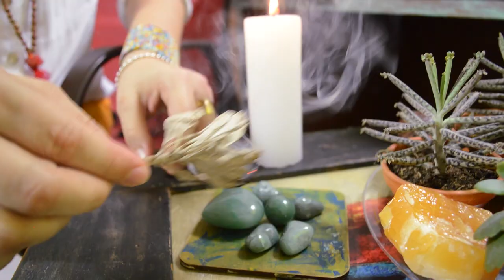💚 AVENTURINA VERDE: Propiedades y usos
La naturaleza en su sabiduría infinita y milenaria, nos regala múltiples formas de conectarnos con la energía sanadora y los cristales son una de estas formas de conectar profundamente nuestra alma con altas vibraciones de armonía.
Hoy quiero hablarte de la aventurina verde, un cristal que es muy especial y con grandes propiedades para tu vida, propiedades que van desde lo físico hasta lo espiritual. La aventurina es una variedad de cuarzo que tiene diferentes tonalidades y que en este caso es de color verde, se dice que su nombre proviene de la palabra italiana ventura que significa “fortuna” y que además hace alusión a la forma en la que este mineral fue hallado, esto también hace que sea un cristal que promueve fuertemente la abundancia y la prosperidad es nuestras vidas, aunque es uno de sus atributos menos conocidos y utilizados, pero ya que lo sabes puedes aprovecharlo al máximo.
La aventurina es un cristal que refuerza el bienestar, lo que te invitará a entrar en contacto con ella para generar equilibrio en tu energía, es excelente para meditar y para que tus espacios se llenen de mucha tranquilidad, porque es importante tener presente que los cristales no solo son buenos para ti sino también para los espacios que habitas, tu hogar, tu lugar de trabajo, tus espacios de descanso y todos los que sientas que son importantes para ti, reconforta y te lleva a estados de mucha paz, es sumamente relajante por lo que es ideal para disminuir los altos niveles de estrés a los que a veces te puedes enfrentar.
Este hermoso cristal te ayuda a equilibrar el chakra corazón, la aventurina es profundamente sanadora y logra llenarte de mucho amor fácilmente, te armoniza y sana todos los aspectos de este importante centro energético, cuando tienes asuntos pendientes por perdonar, cuando quieres conectarte con el amor incondicional y la compasión la aventurina es una excelente opción para ti, pues te ayuda a poner todo en equilibrio y te brinda mucha consciencia para observar y entender los procesos que estás viviendo aquí y ahora.
Cuando de sanar algo se trata la aventurina es tu gran amiga, permite que este cristal llegue y sane tu cuerpo, tu mente, tus emociones y tu espíritu en  correspondencia con tu proceso, en la gemoterapia es ampliamente usada por su versatilidad y su gran poder curativo.
Todos los cristales tienen un nivel de dureza, siendo 10 el nivel máximo según la escala de Mohs y te puedo contar que la aventurina tiene un nivel 7 de dureza dentro de esta escala, lo que hace que sea un cristal fuerte y resistente y con amplias posibilidades de limpieza de lo cual te hablo en el video que encuentras al final de este artículo, es un cristal que puedes conseguir fácilmente y con varias fuentes de extracción ubicadas en diferentes países, así que estés donde estés podrás acceder al cristal para así incorporarlo a tus meditaciones, a tus rituales, a tu altar, a tus accesorios o para tus procesos de armonización.
Recuerda que tú eres el mago  y la maga de tu vida, así que no esperes a que otros hagan la magia por ti, ponte en acción.

Este es EL PODER DE LO SIMPLE.

TATIANA SUÁREZ

Vive el poder de lo simple!!